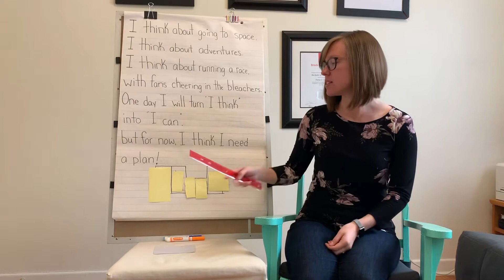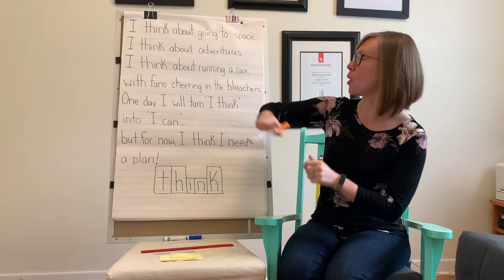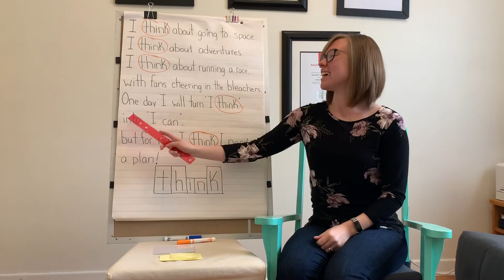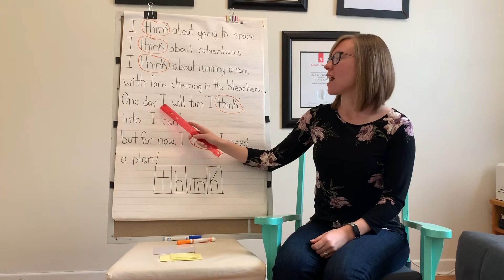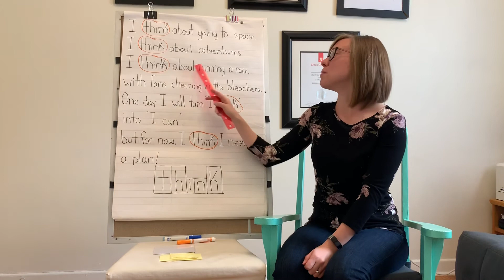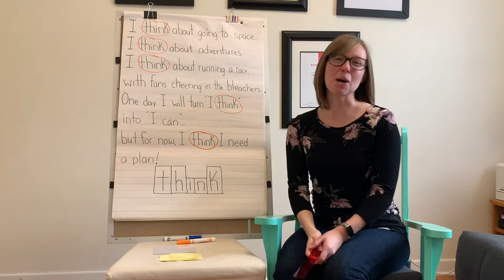Literacy- Week 4, lesson 1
Sight word- think